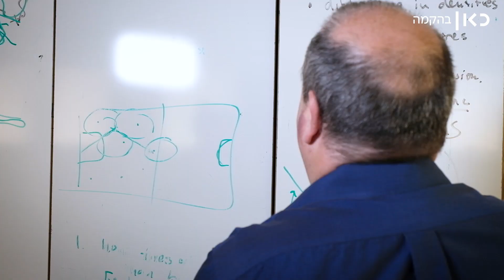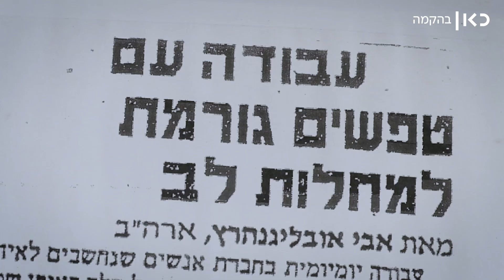דוקותיים | מר רובוט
כאן | החוק הראשון אומר – רובוטים לא יפגעו בבני אדם החוק השני אומר רובוטים תמיד יעשו מה שאומרים להם אלא אם כן זה פוגע בבני אדם והחוק השלישי אומר רובוטים תמיד ישמרו על עצמם אלא אם כן זה עומד בניגוד לחוק השני או לחוק הראשון.

פרופסור גל קמינקא מהמחלקה למדעי המחשב עוסק בבינה מלאכותית וברובוטיקה כלומר מה שמעניין אותו זה איך לגרום לרובוטים לתפקד כחלק מקבוצה.

המשיכה לרובוטים התחילה אצלו בגיל מאוד מאוד צעיר. באיזו מודעה בעיתון ראה הפרופסור מבר אילן, רובוט צעצוע. "מאוד רציתי שיקנו לי אחד ואבא שלי שאל שאלה מאוד הוגנת  הוא שאל: "אבל מה זה עושה?" והתשובה הייתה "כלום" מאז אני מתעניין במה רובוטים יכולים לעשות".

אז כל הדברים האלה שאנשים נוטים לא לעשות אותם כשהם לא רוצים, כלומר שלושת הממים: מלוכלך - משעמם - מסוכן מבחינתנו החזון הוא שרובוטים יחליפו אותנו בזה. דוקותיים עם פרופסור גל קמינקא

במאי: איתי אשר